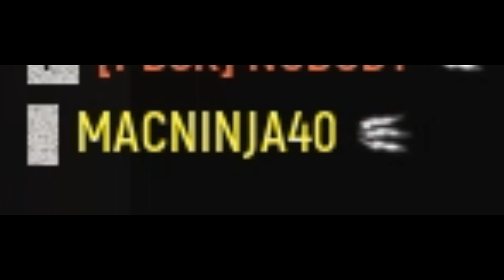Hell Let Loose - Commander and Chief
Mac goes into another realm to fight in WW2 hope he survives.

Wanna friend me, I'm not giving you my name